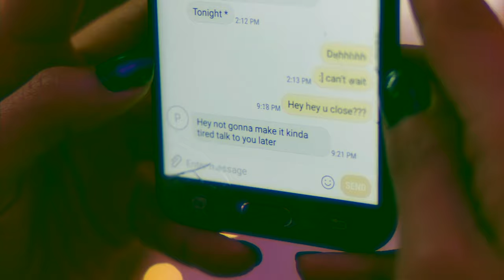Genevieve Artadi - 'Hot Mess' (Official Video)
Pre-order the new the album 'Forever Forever', released 17 March 2023 on Brainfeeder

Taken from the album 'Dizzy Strange Summer', released 17 July on Brainfeeder